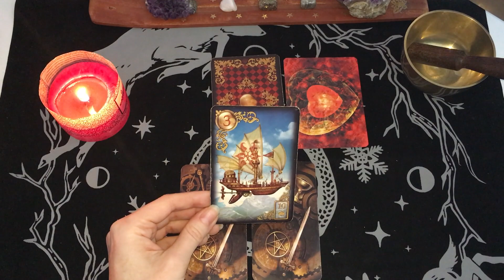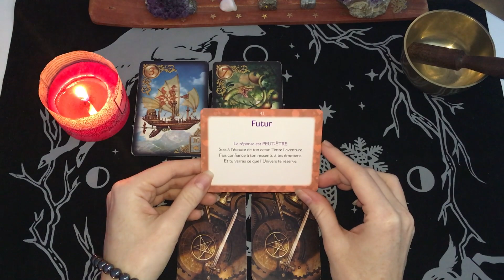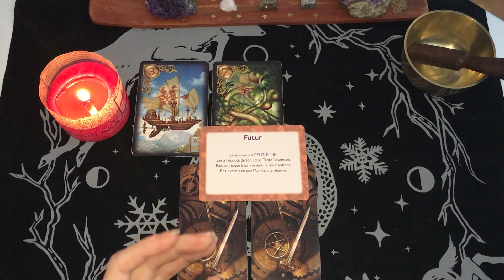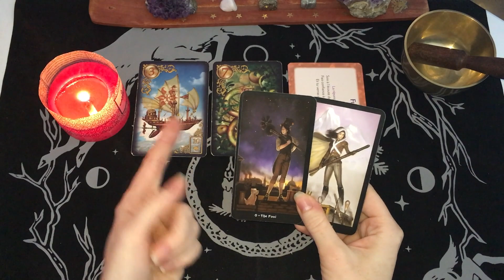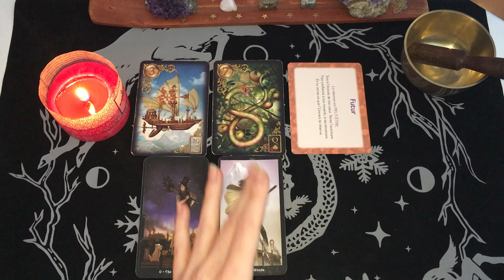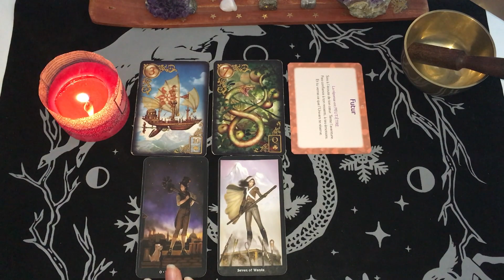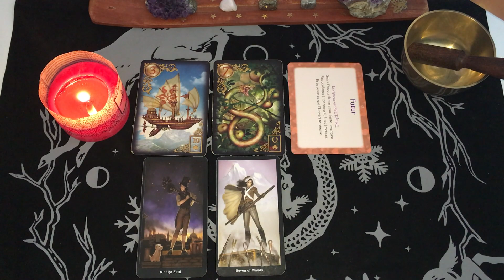☀️ENERGIES JEUDI 4 FEVRIER 2021☀️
On se retrouve ici pour aller voir de quoi parlent les énergies du jour! 🙏✨

N'oubliez pas que ceci est une guidance générale et sentimentale et ne parlera pas à tous le monde. Prenez uniquement ce qui résonne en vous, avec vous! 😊🙏

Passez une bonne journée ou soirée, selon...😊

Bye, bye!
🦋Mel.🦋